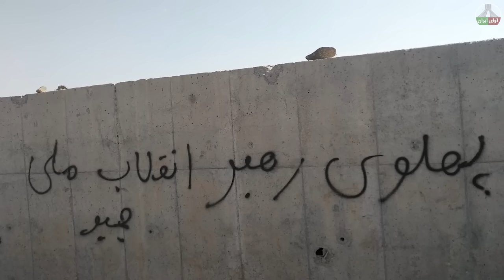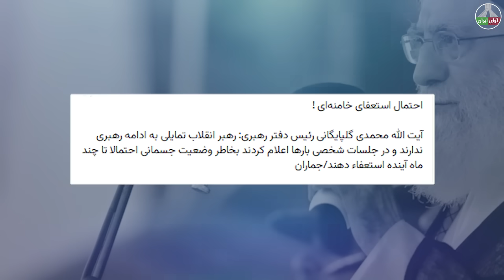پیام رییس دفتر رهبری درباره اتفاقات اخیر در بیت!!!